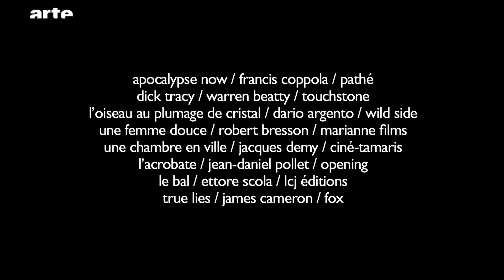5 raisons de revoir "Le Conformiste" - Blow up - ARTE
"Le Conformiste" ressort sur les écrans en copies neuves, soit une excellente raison de revoir le film de Bernardo Bertolucci. Mais quelles sont les 5 autres ?